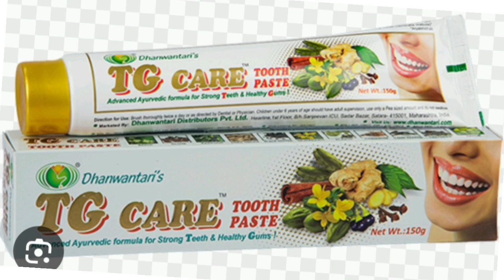Dhanwantari's TG CARE TOOTH PASTE दांतों और मसूड़ों के सभी समस्याओं से छुटकारा